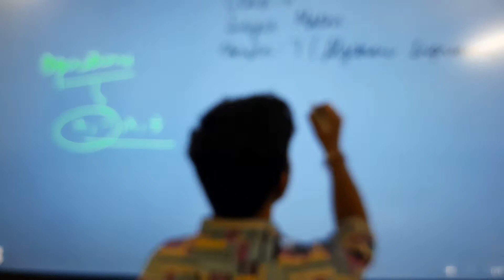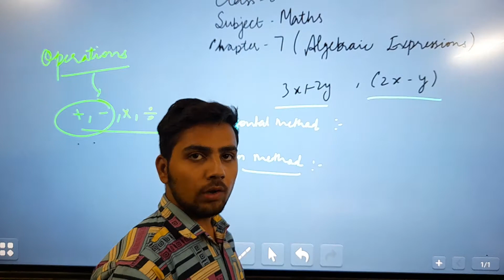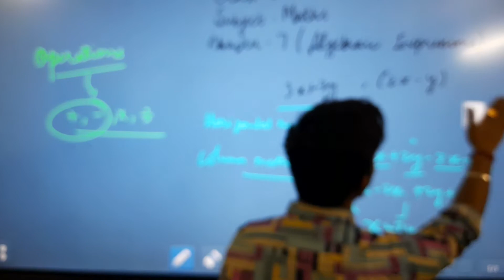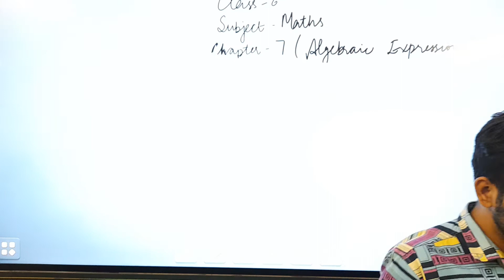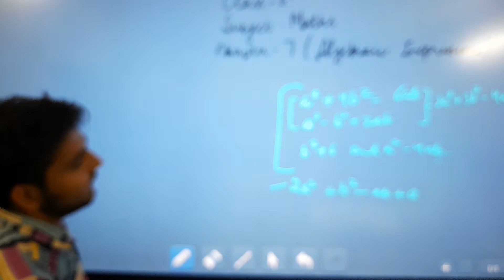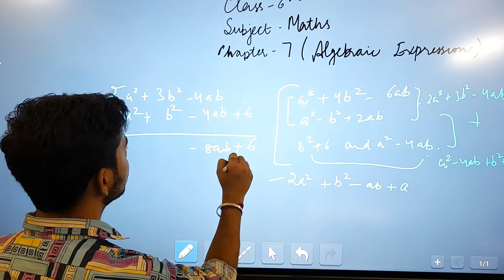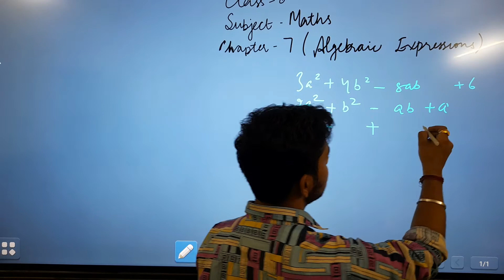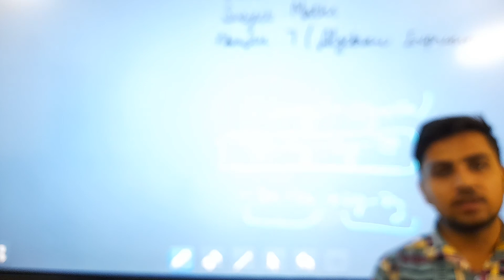CLASS 6 CH 7 MATHS PART 2